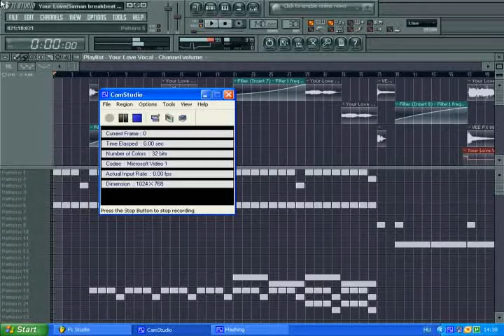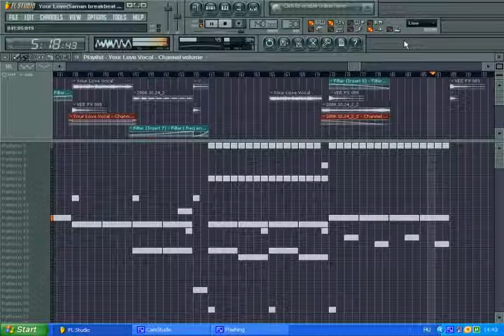Saman -Your Love (breakbeat remix fl studio)